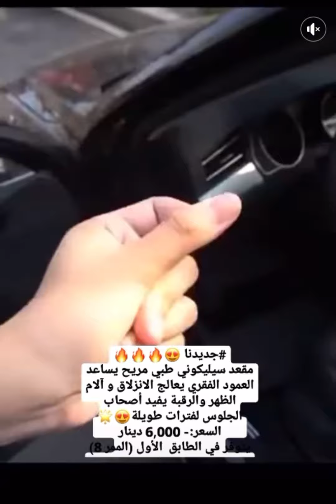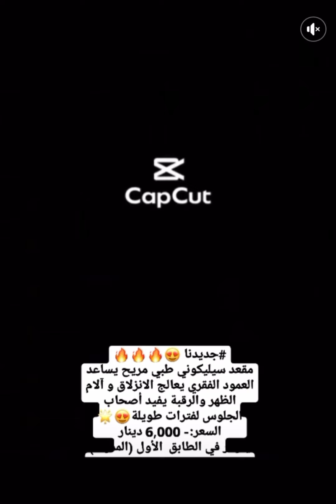تخفيضات وعروض خاصه مجمع وسنتر حي اور بغداد